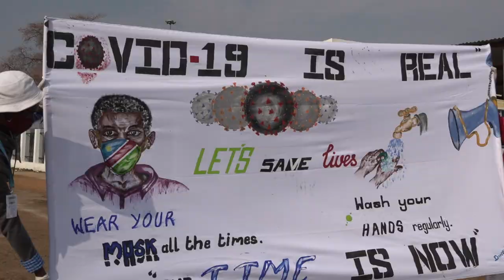Gobabis Health Workers